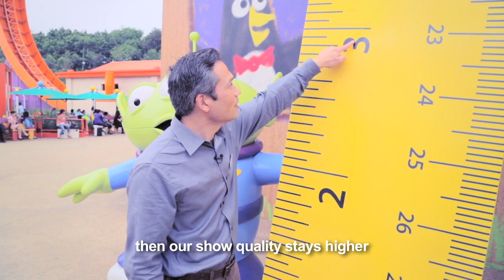The Making Of Toy Story Land at Hong Kong Disneyland Walt Disney Imagineering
"Hong Kong Disneyland features an almost identical land, named simply Toy Story Land (Traditional Chinese: 反斗奇兵大本營). This expansion area is exclusive within Asia to Hong Kong for five years from the date of its opening. The land is themed identically; using bamboo to act as giant blades of grass surrounding the area, the use of many themed props and characters from the Toy Story films such as a giant Woody, a giant Rex, an oversized paper plane and also a large ball from the first Pixar short, Luxo Jr. The land opened on November 18, 2011. The land is located on the west side of Hong Kong Disneyland, behind Fantasyland. It has been rumored that the widely popular Toy Story Midway Mania! attraction, found in Disney's Hollywood Studios at the Walt Disney World Resort, Disney California Adventure Park at the Disneyland Resort, and Tokyo DisneySea at the Tokyo Disney Resort may be built here in a few years time.

On February 6, 2013, a new shop named Andy's Toy Box has been opened, next to RC Racer.

Attractions and entertainment:
Barrel of Fun
Cubot
RC Racer
Slinky Dog Spin
Toy Soldier Boot Camp
Toy Soldiers Parachute Drop

Restaurants and refreshments:
Frozen Lollipops Cart
Jessie's Snack Roundup

Shops:
Andy's Engine
Andy's Toy Box

Seen in the video:
Kelly Willis - Director, Creative Development and Show Quality Standards - Walt Disney Imagineering

Eva Lui Yuet-yung - Manager Architectural Design, Disneyland Hong Kong

Josephine Phoa - Senior Manager Design and Show Quality, Walt Disney Imagineering

Kendall Elliott - Show Production Designer and Art Director, Walt Disney Imagineering

About:
Walt Disney Imagineering Research & Development, Inc. is the research and development arm of The Walt Disney Company, responsible for the creation, design, and construction of Disney theme parks and attractions worldwide. Founded by Walt Disney to oversee the production of Disneyland, it was originally known as Walt Disney, Inc. then WED Enterprises, from the initials meaning "Walter Elias Disney", the company co-founder's full name.

Imagineering is responsible for designing and building Disney theme parks, resorts, cruise ships, and other entertainment venues at all levels of project development. Imagineers possess a broad range of skills and talents, and thus over 140 different job titles fall under the banner of Imagineering, including illustrators, architects, engineers, lighting designers, show writers, graphic designers, and many more. Most Imagineers work from the company’s headquarters on Grand Central Creative Campus in Glendale, California, but are often deployed to satellite branches within the theme parks for long periods of time.

Imagineering also manages various properties held by units within the Walt Disney Company including Disney's Burbank Studios, New Amsterdam Theater and Times Square Studio Ltd. in New York City. When Disney was in the sports team ownership that included Edison Field and the Mighty Ducks Disney Ice practice rink in Anaheim." ~ Wikipedia.org

Mr. Potato Head